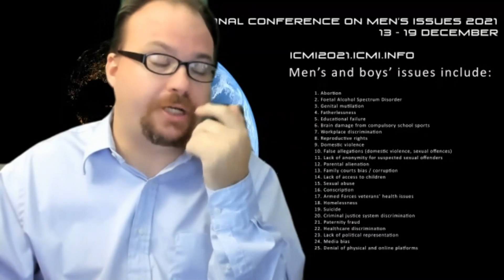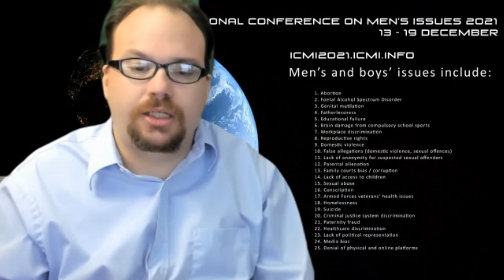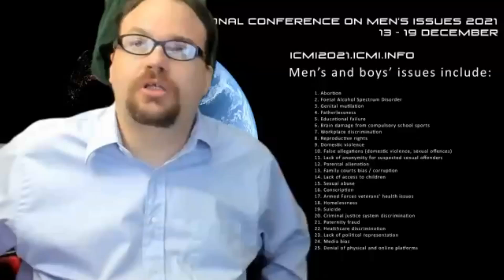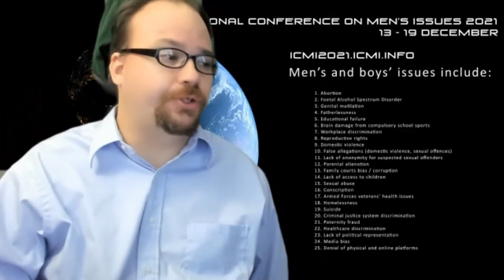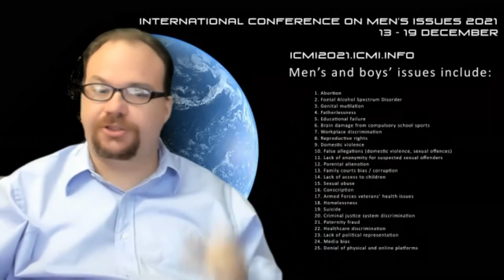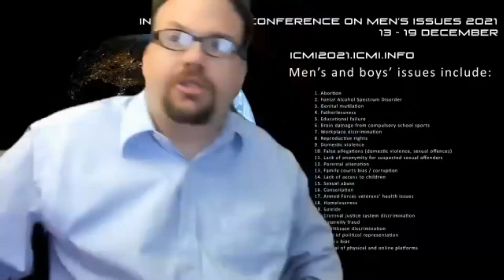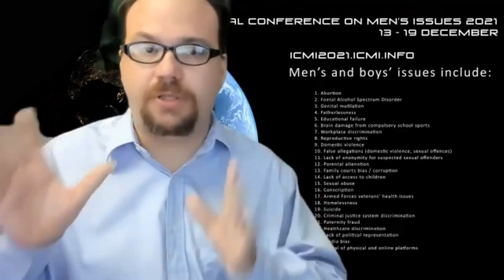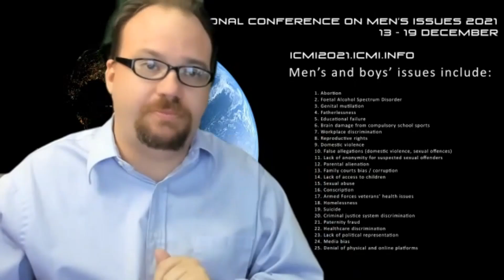13 December 2021: Hannah Wallen's Q&A after her conference presentation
We’re posting on this playlist videos of the 70+ Q&A sessions which took place after the presentations and interviews at the 70+ speaker seventh (online) International Conference on Men’s Issues (13-19 December, 2021).
The presentations and interviews themselves will be published at a later date, in March or April 2022, possibly later. If you wish to watch them before then please buy a ticket (£20.00) We currently expect ticket sales to end on 1 January.
You’ll find on the conference website all 70+ presentations and interviews, and by buying a ticket you’ll help ensure the continuation of this remarkable conference series, which started in Detroit in 2014. The videos will be available on the conference platform until 13 June, 2022.